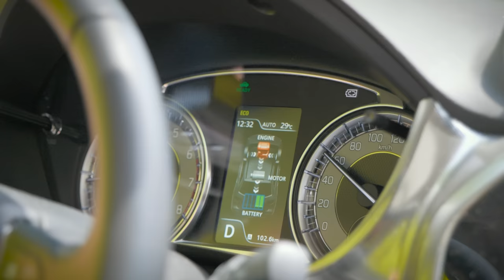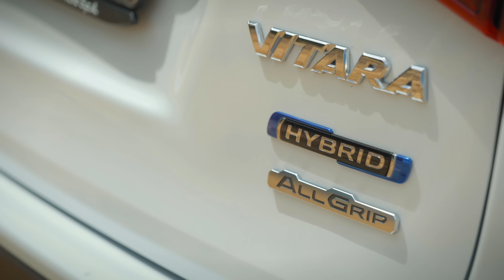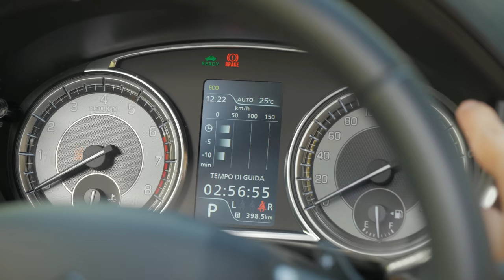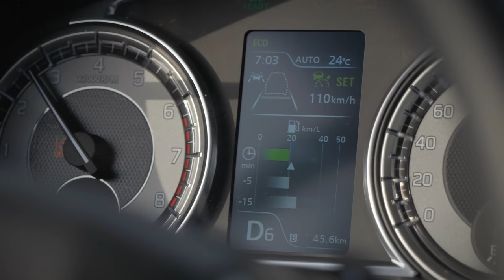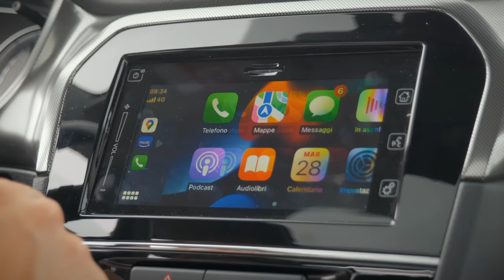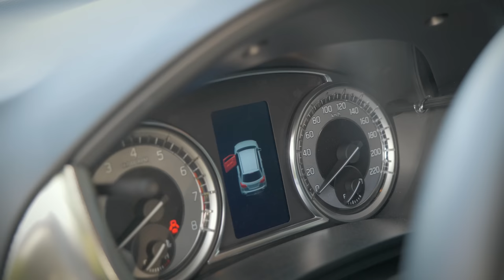La VITARA durerà per SEMPRE | NUOVA Suzuki Vitara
📦 ENTRA nel gruppo TELEGRAM dedicato agli ACCESSORI in offerta per la tua AUTOMOBILE

🚀 Cosa uso per misurare le PRESTAZIONI dell’automobile? RACEBOX
Finalmente una Suzuki Vitara sul canale! Ma davvero è eterna? L'esemplare della mia prova è dotato di propulsione FULL HYBRID, roba mai vista su una Vitara.

Dario